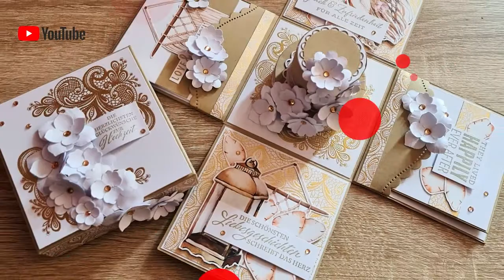Tutorial - Geschenkset (Rosenbox/Rosenschachten & Karte)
Ich hoffe viele von Euch finden Freude an dem Tutorial für dieses Geschenkset. Vielleicht merkt man es nicht sonderlich aber heute haben mir irgendwie die Worte gefehlt. Verzeiht es mir falls das vermehrt auffällt ^^

Materialien Box:
1x Cardstock  21x21cm
(Falzen bei: 5 /10/15/20 - drehen und bei 5/15/20cm)
1x Metallic Papier Gold 8x8cm (Falzen jede Seite bei 1 + 2 cm)
4x Metallic Papier 9,7x4,7cm
4x Designpapier nach Wahl 9,4x4,4cm
1x Blüte aus Papier (Mindestens Durchmesser 5cm)

Materialien Karte
1x Kartenrohling 10,5x14,5cm
1x Aufleger weiß (bestempelt /verziert) 10,2x14,2cm
1x Einleger weiß (bestempelt /verziert) 10,2x14,2cm
1x Designpapier 4,5x10,2cm
+ Deko nach Wunsch
+ Spruch nach Wunsch

Teilt mir doch gerne mit, wie euch das Set gefällt :)
Solltet ihr das Geschenkset nachbasteln, würde ich mich freuen eure Ergebnisse zu sehen. Verlinkt mich hierfür gerne über Instagram (@tinkerscraps) oder auch gerne auf Facebook (Tinkerscraps)